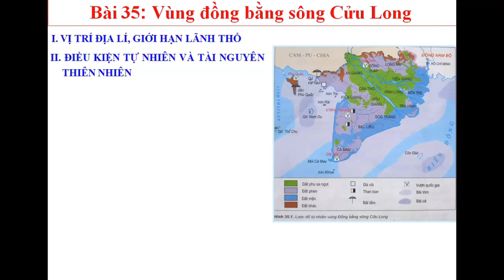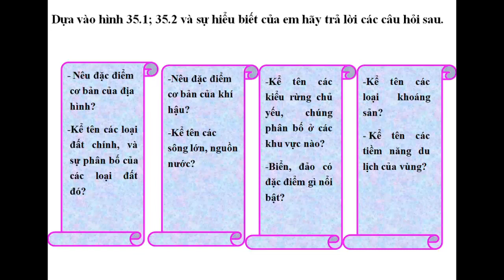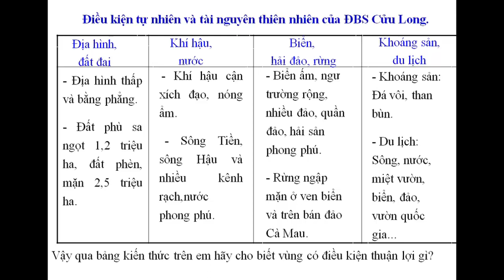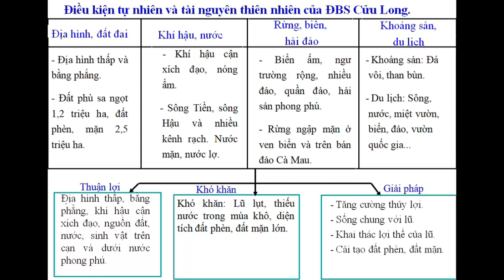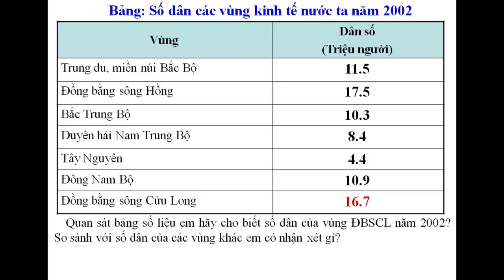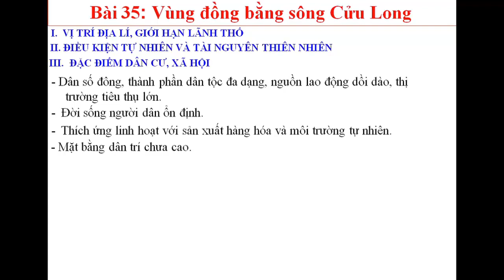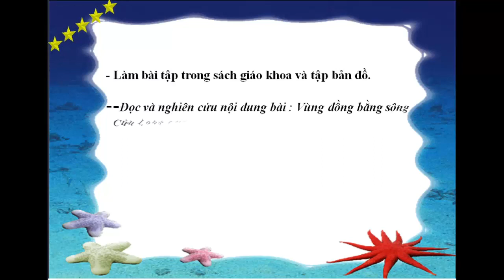ĐỊA LÝ 9 - TUẦN 22 CĐ: ĐỒNG BẰNG SÔNG CỬU LONG - GV: LÊ NGỌC THẢO - THCS LÊ QUÝ ĐÔN 25-02-2021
TRƯỜNG THCS LÊ QUÝ ĐÔN  - TT VĨNH AN - VĨNH CỬU - ĐỒNG NAI